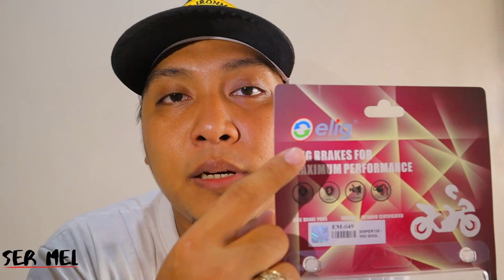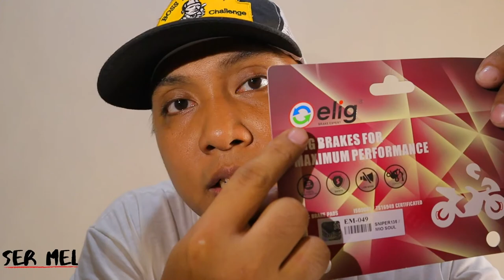BEST BRAKE PADS FOR YOUR MOTORCYCLE (NMAX, AEROX, RAIDER, SNIPER, MIO) | ELIG BRAKE PAD REVIEW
RAFFLE ALERT!!!

In this video, we have changed our NMAX stock brakes to performance ceramic brakes. We will also explain in detail the differences of different brake pad materials and its advantage and disadvantages. You will also see a comparison test in the stopping/braking distances of both stock and ceramic pads.

To get a chance to win a gift certificate from ELIG Brake Expert PH and win Php500 worth of brake
items for your motorcycle, please follow the instruction below:

1. Share this YouTube video in your FB timeline.
2. Take a screenshot of your timeline (as proof that you have shared the video).

2 RAFFLE WINNERS!!! 2 RAFFLE WINNERS!!! DALAWANG TAO ANG PWEDENG MANALO!!!

Raffle will be drawn on July 30, 2019 and winners will be announced in my FB page, as well in

Goodluck mga Ser! Cheers!